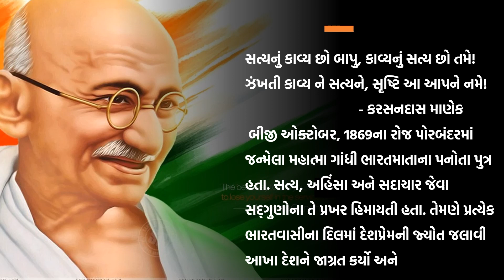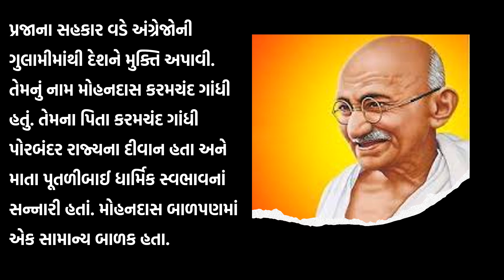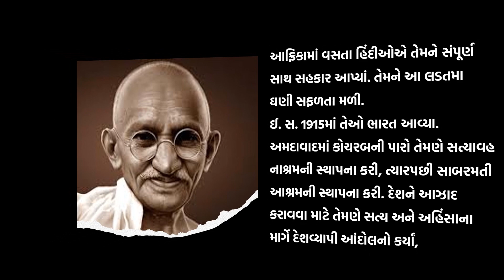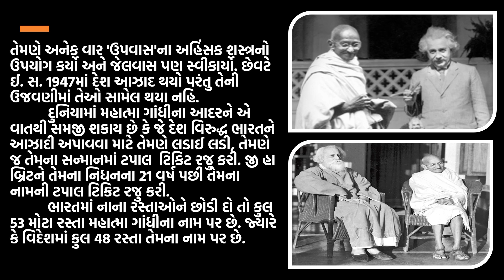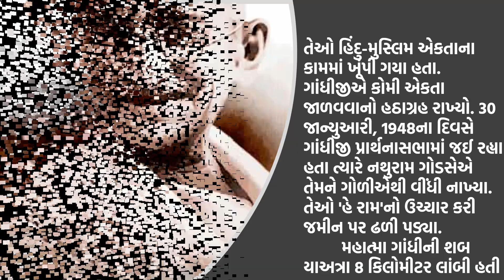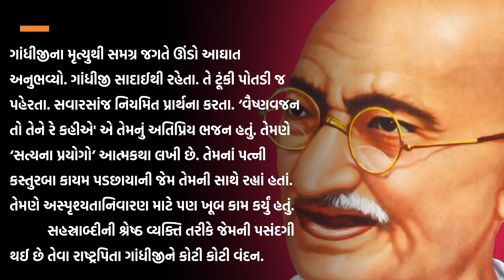Gujarati Nibandh Rashtrapita Mahatma Gandhi Vishe Nibandh in gujarati Essay on mahatma gandhi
ગાંધી વિશે નિબંધ pdf ગાંધીજી વિશે 10 વાક્ય મહાત્મા ગાંધી વિશે માહિતી ગુજરાતીમાં ગાંધી વિશે નિબંધ હિન્દી માં gandhiji vise 10 vakya gujarati ma કેટલા વર્ષની ઉંમરે ગાંધીજી લંડનમાં બેરિસ્ટર બન્યા હતા અંતરાત્મા ગાંધી gandhi jayanti nibandh gujarati